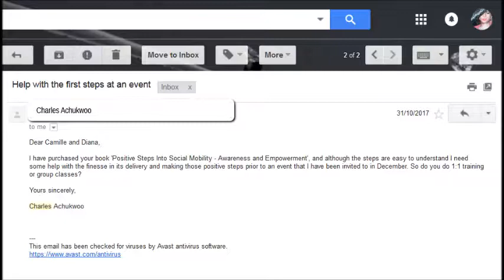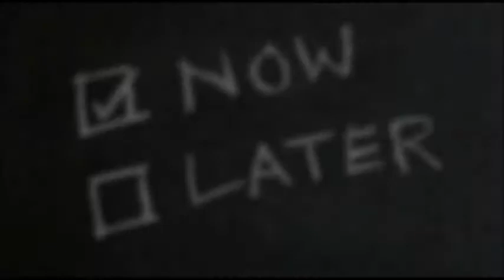Positive Steps Into Social Mobility for Introverts and Shy people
Welcome ALL first positive steppers into social mobility - YOUR carriage awaits.
Helping you to help yourself.

The BEST TOP RECOMMENDED Positive Steps Into Social Mobility gives you a peek to a correspondence from Mr Charles Achukwoo who seeks a little helping hand with his first positive steps into social mobility, as he prepares in November with us, for a special event in December 2017.

Watch and enjoy as the lady who brought the authors of the book; Camille Lansiquot and Diana Thulare, together, lets you into a special silver service event for first time positive steppers into social mobility.  How would you also like to attend this special event in the company of inspirational people?  People like you in so many ways, who had always wanted to break free from the shackles of others and advance in society.  The events that we attend are there to place you at ease, as you glide into your positive steps into social mobility, harnessing the opportunities and prosperity.

So what are you waiting for?  Enrol with us today and reserve your place in a silver service setting for 11 people only.

Simplify to Amplify.
This is YOUR time to ‘next step’ YOUR package.

 ‘Welcome to your next step’.
If you have not already watched the video “WHY Social Mobility?  Why not!”  From either Diana or Camille, you must take a look, as it will give you a great starting position as you begin your journey into the BEST social mobility with us.

Your BEST first top positive step into social mobility awaits you with an opportunity.  Make the step.  Today.
Helping you get what you want out of life.